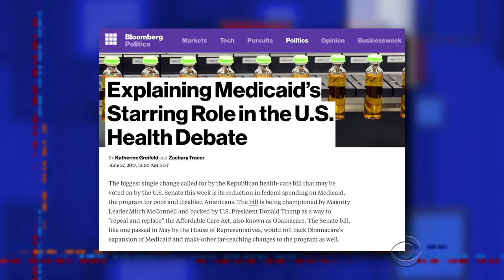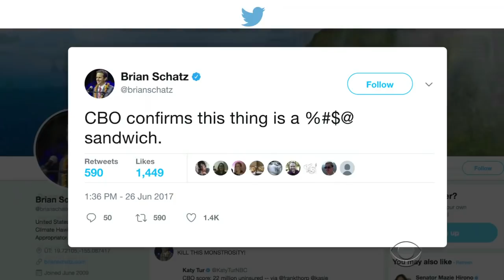'Repeal And Replace' Is Being 'Delayed And Postponed'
Mitch McConnell had many, many reasons to postpone a vote on the Senate's healthcare bill. Okay, just one reason...